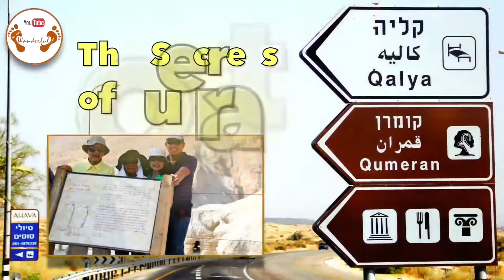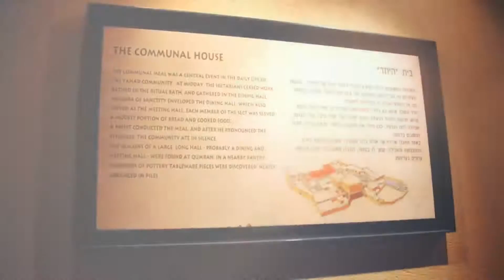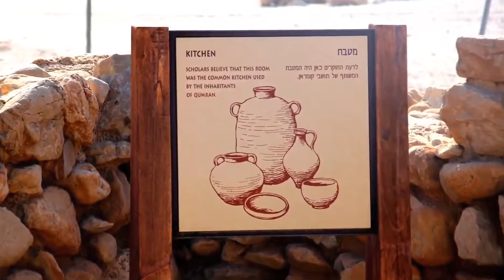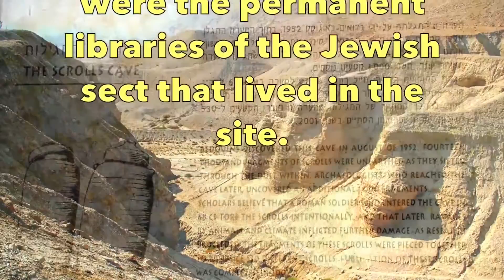Holy Land Pilgrimage Tour: The Secrets of Qumran | Judea and Samaria | Israel | We.Are.Wanderful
"The Secrets of Qumran"

NOVEMBER 12, 2010—Qumran was only our second destination in Israel since we crossed from Egypt via the Taba Border Crossing the previous day. Qumran is an archaeological site in the Judea and Samaria Area, in the West Bank, and is known being the excavation site of the now famous Dead Sea Scrolls.

This is a short slideshow video of our photos taken during our short visit at the Qumran a the Qumran National Park. Enjoy watching.

Info-Text Credits:

All factual information presented in text in the video have been lifted

Photo/Video Credits:

All photos and video clips used in this video are the exclusive property of Bong and Marie Saculles.